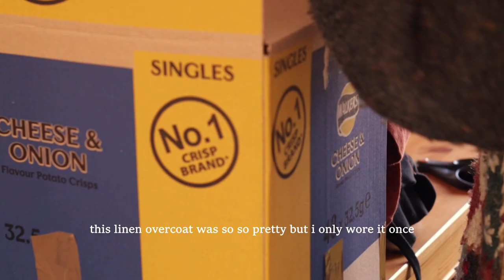Anniversary Dinner and all the Inbetween - Weely Vlog - Silent Vlog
Spent this week wasting time until the weekend so I could fill my craving of grilled eel - it was delicious and worth the wait.
Some cleaning motivation and crafting along the way - half way finished my attempt at making a small travel sized tic tac toe game.
Now I am off to work - enjoy your lazy sundays for the both of us!

peace and love xo